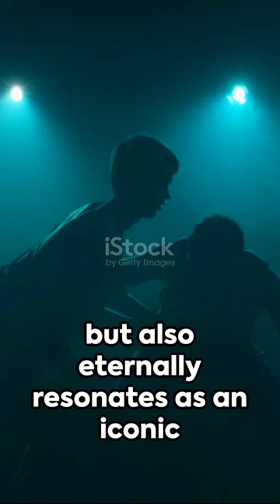Magic vs bird | The game that changed basketball